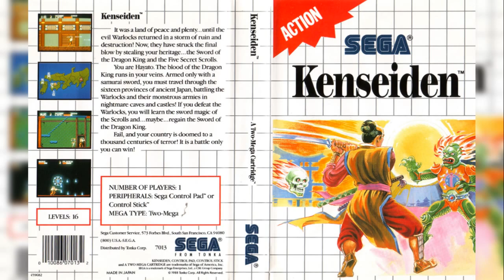Kenseiden (Master System): 19 - BGM 2 (PSG)